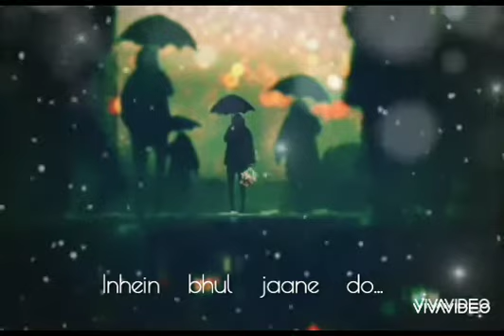Waqt ki baatein... Status ft Dream Notes... 🖤😩😖💔😞😭🔫😥😣